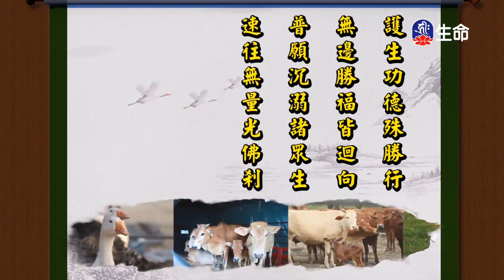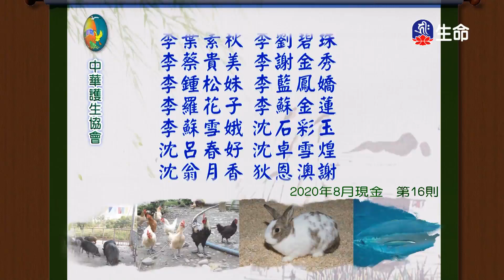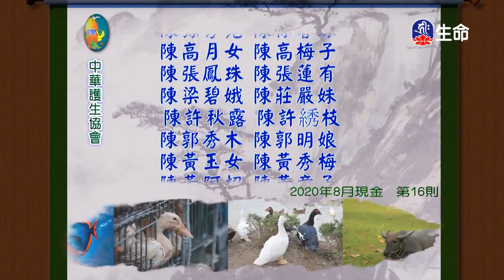修行需與諸佛菩薩合為一體_海濤法師救護眾生講座_(lifetv_20210522_12：00)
海濤法師救護眾生講座_修行需與諸佛菩薩合為一體。